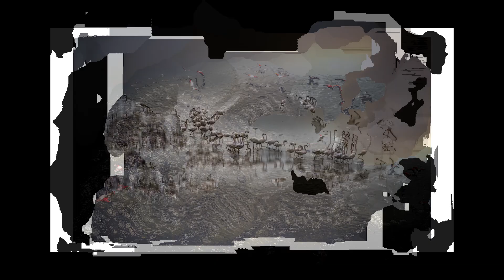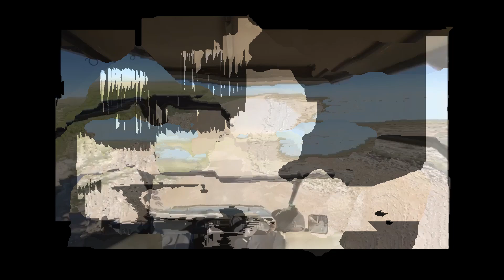SOLLY LEVI photographer / NAMIBIA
Lets talk Namibia's Wildlife, Landscapes, Roads, Milky Way in a word WOW effect Namibia has on every photographer who is lucky enough to visit this magical place. Join us on this wonderful journey

Links to Solly Levi Work

Links to Nikola Kostic